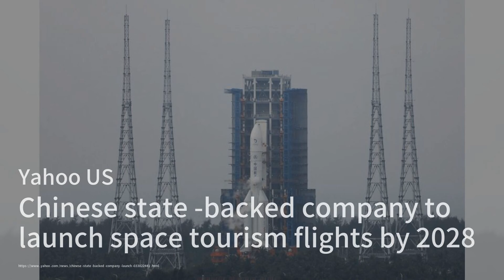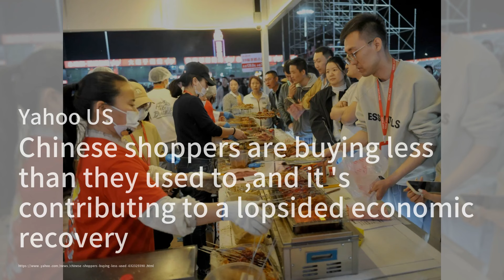Blinken's Rockin' Solidarity；US-Japan's Strategic Signal；China's Space Tourism Ambitions：World NEws2